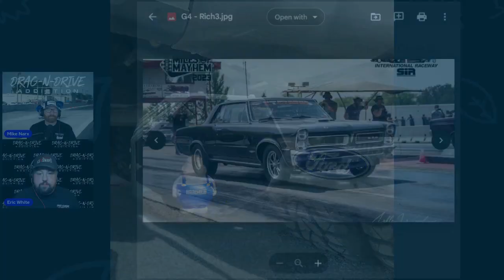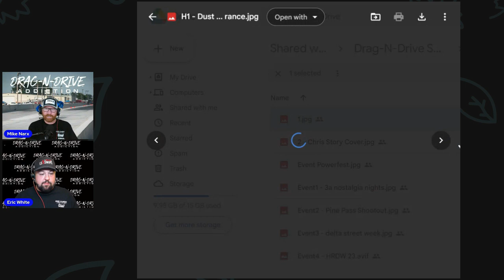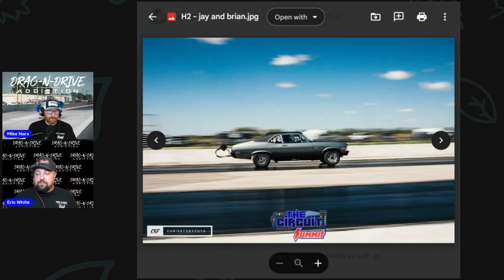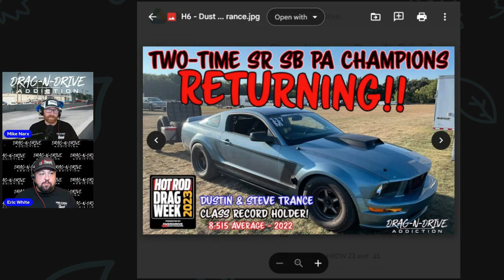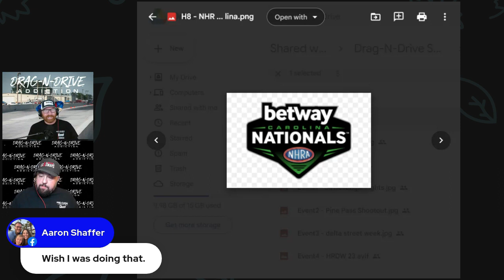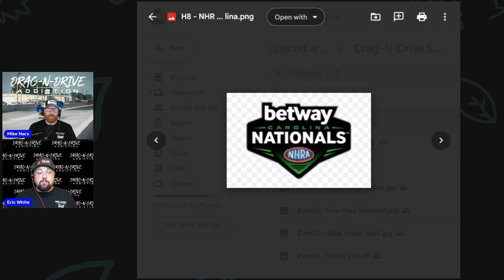Hot Rod Drag Week 2023 prep for the Street Race Small Block Power Adder Class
Hot Rod Drag Week and the Street Race Small Block Power Adder Class is going to be a highly contested class for 2023! There is a list of heavy hitters planned for 2023!
Dustin and Steve Trance are returning to defend their title, with very little testing. Can they three-peat?! Dustin told me “Going to be tough, we’ve had no testing since PBIR shut down and there should be some good competition.” Dustin and Steve currently holds the Class ET Record at 8.515 as well.
Brian Acton and Jay Blanchard - Fast Act Racing - have been testing all year - winning three 8.50 classes already this year! The Circuit and Summit Racing Midwest Drags.
Mark Campbell is coming back, saying “this year could be a challenge!” Mark Campbell was leading day one and two last year after his one and done passes of 8.504 and 8.505!
Richard Flint (no photo) - He is in a rebuild/upgrade phase of the S2000 so he is skipping HRDW this year. He is planning to come out with a low 7 second Super Street class competitor!
Emilee Ballard (no photo) posted that they aren’t coming this year since they are getting married in October.
Tom Franks is unsure yet, he said the car is running but hasn’t had any chance for testing.
Steve Brack is coming in his S10.

The current Class ET Average Record is held by Dustin and Steve Trance with an 8.515. That’s going to be tough to beat! If anyone can do it, it is the group of racers above! Will this be the first drag and drive event to have an 8.50x average?!
The current class MPH is going to be an intense run, Brett LaSala finished the 2019 event with a 168.74 mph AVERAGE! To give you an idea of how fast that is, Dustin’s MPH average from his 8.515 average was 159.18 mph!

Also, the NHRA continues their exhibition of drag and drive racers with an invitation to the 8.50 racers of HRDW for the Carolina Nationals the weekend that HRDW ends. Racers that are invited to compete will load up after the awards ceremony and drive 100 miles north to Z-Max Dragway. Rick Steinke won the last NHRA 8.50 invitational at ZMax, back in 2019 when Drag Week ran at Virginia Motorsports Park. Rick won with an 8.691 Average across 4 runs. Scott Brown took second with a 8.943.
Lisa Fischer took third with a 9.058 average.
We have confirmed there are some heavy hitters planning to attend this event - like our friends Jay and Brian and Steve Brack

Jeffrey Mink made a great post on Dragweekers FB Group
He built these panels saying “Maybe it will help direct the air and build more static pressure in front of the condenser and radiator. If not, it's makes a great tool tray.”
I’d leave so many tools in there that they’d rattle around and i’d think a rod was knocking….
Correct airflow is one of the best ways to keep your car cool on those long drives that are typical of Drag Week. It looks to me that we’ll have two days of 250 miles each.

Drag-N-Drive.com is dedicated to the Drag and Drive lifestyle culture! We will visit with participants of events like Summit Racing Midwest Drags, Hot Rod Drag Week, Rocky Mountain Race Week 1.0 and 2.0, Sick Week, and many of the other events that are beginning to happen!
If you are new to Drag and Drive events, think of it like Two Lane Blacktop (you know, the old movie with the horrible ending). The participants of these events will drive their car from track to track, on public roads/highways, allowed only to use the parts/tools they bring with them in the car or in a trailer towed by the racecar. You must be self sufficient to compete in this type of endurance drag racing! There are no trucks with trailers that are following you to pick you up when you break.